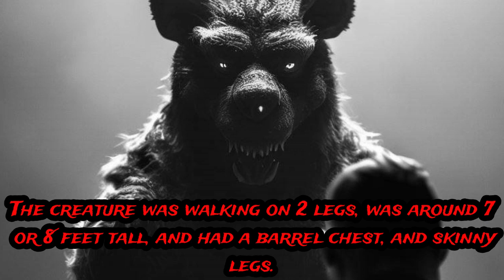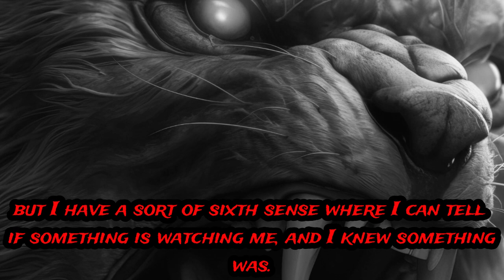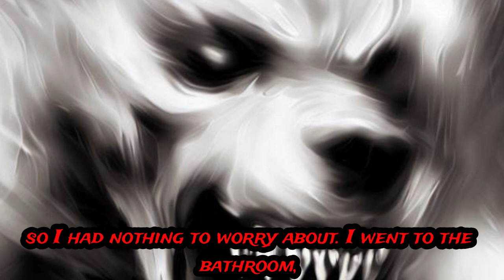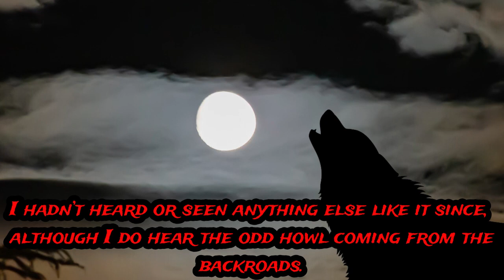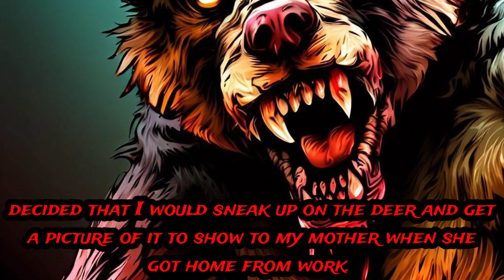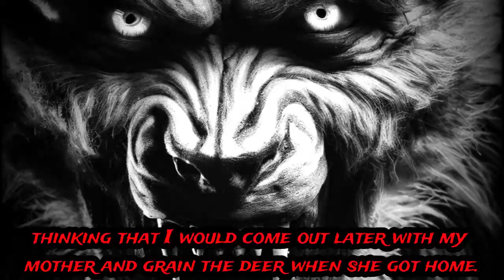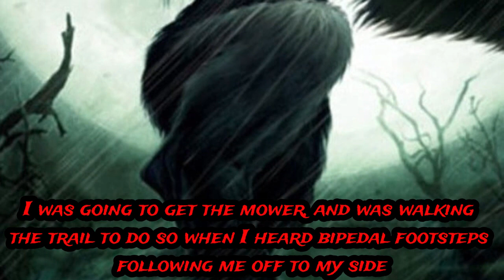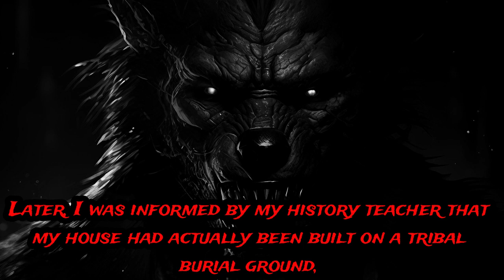Terrifying Dogman Encounters / S01Ep06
That’s when my husband turned on the headlights and stepped on the brake pedal for the rear light. Instantly, there was a huge commotion. He started the engine and that’s when, in the glow from the headlights, we could see a hairy THING, 10 feet away and coming toward the van!

Credit:
Dogman Encounters
Story 1: Pam W
Story 2: Anonymous
Story 3: Anonymous